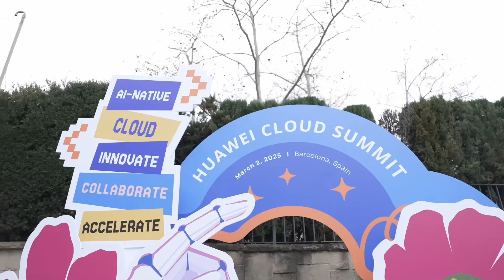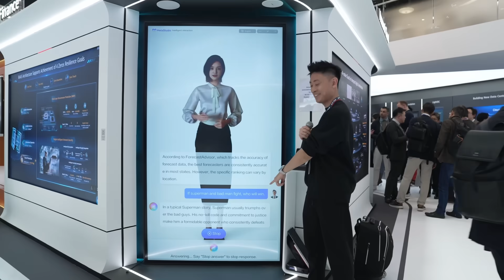Huawei Cloud at MWC25 | Accelerate Intelligence, Amplify Success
At MWC25, industry leaders shared how Huawei Cloud is empowering businesses across AI, IoT, and connectivity with digital transformation.

Experience the AI-powered future: AI-some Experience, AI-mazing, AI-lluminating!✨